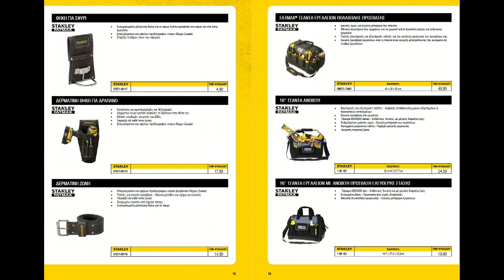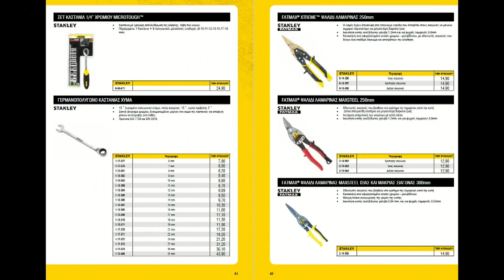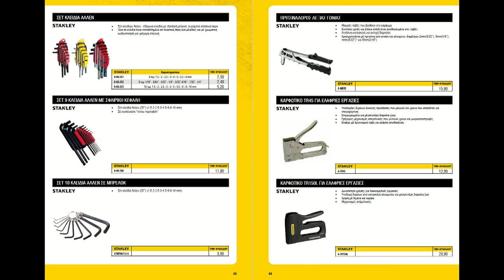Εργαλεία χειρός Stanley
Σε αυτό το video κάνουμε παρουσίαση κάποιων από τα εργαλεία του καταλόγου εργαλείων χειρός Stanley

Εργαλεία χειρός: ενισχυμένα κατσαβίδια FATMAX
Ο κατάλογος εργαλείων χειρός Stanley περιλαμβάνει τα ενισχυμένα κατσαβίδια FATMAX. Τα εργαλεία αυτά μας δίνουν τη δυνατότητα να προσθέσουμε επιπλέον πρόσθετη ροπή χρησιμοποιώντας το κατάλληλο γερμανοπολύγωνο κλειδί. Η σειρά ενισχυμένων κατσαβιδιών FATMAX περιλαμβάνει 7 εργαλεία.

Εργαλεία χειρός: ανοξείδωτα κατσαβίδια FATMAX
Η επόμενη ομάδα εργαλείων του καταλόγου εργαλείων χειρός Stanley είναι τα ανοξείδωτα κατσαβίδια FATMAX. Οι ανοξείδωτες μπάρες προσφέρουν πολύ καλύτερη προφύλαξη και άμυνα κατά της σκουριάς. Αποτρέπουν τη μεταφορά της σκουριάς στις βίδες.

Εδώ μπορείτε να διαβάσετε ολόκληρο το άρθρο για τα εργαλεία χειρός Stanley

Σετ κατσαβιδιών 5, 6 και 7 τεμαχίων
Το επόμενο σετ εργαλείων τπου καταλόγου εργαλείων χειρός Stanley είναι τα σετ κατσαβιδιών 5, 6 και 7 τεμαχίων. Είναι διαθέσιμα τρια σετ κατσαβιδιών: ένα σετ με πέντε κατσαβίδια, ένα σετ με έξι κατσαβίδια και ένα σετ με επτά κατσαβίδια.

Εργαλεία χειρός Stanley για ηλεκτρολόγους
Τα εργαλεία χειρός για ηλεκτρολόγους αποτελούν ειδικές περιπτώσεις κατσαβιδιών τα οποία έχουν ενισχυμένη μόνωση. Η σημαντική διαφορά με τα υπόλοιπα εργαλεία της κατηγορίας είναι οτι έχουν ελεγχθεί στα 10.000 Volt ηλεκτρικού ρεύματος.

Κατσαβίδια καστάνιας FATMAX
Στον κατάλογο εργαλείων χειρός Stanley υπάρχουν και τα κατσαβίδια καστάνιας FATMAX. Εδώ ουσιαστικά έχουμε μια νέα σειρά κατσαβιδιών καστάνιας. Τα κατσαβίδια αυτής της σειράς περιλαμβάνουν καστάνια 45 δοντιών η οποία αποτελεί το ιδανικό εργαλείο για σφιξίματα. Η ροπή είναι εξαιρετικά υψηλή και φτάνει μέχρι και το επίπεδο της τριπλάσιας δύναμης σε σχέση με τη δύναμη του ανθρώπου.

Μοντέλα κατσαβιδιών καστάνιας FATMAX
Τα κατσαβίδια της σειράς κατσαβιδιών καστάνιας FATMAX περιλαμβάνουν τέσσερα μοντέλα. Το πρώτο από τα μοντέλα αποτελεί την οικονομικότερη επιλογή ενώ το δεύτερο μοντέλο αποτελεί την ακριβότερη επιλογή.

Σετ καρυδάκια και καστάνιες
Πολλά από τα εργαλεία ααυτής της κατηγορίας έχουν ματ μαύρο χρώμα πάνω στο οποίο έχει γίνει χάραξη των χαρακτηριστικών με λέιζερ. Αυτό διευκολύνει την επιλογή των εργαλείων.